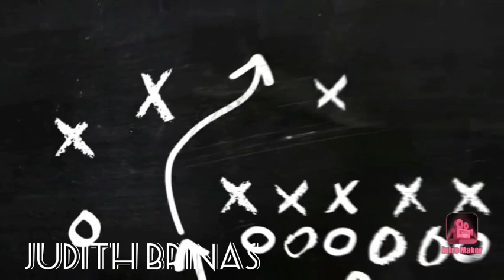Buhay namin sa probinsya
Its more fun to live in the jungle!very fresh
just sharing